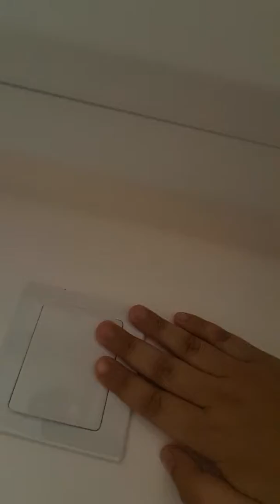MY (UN)FINISHED HOUSE XD